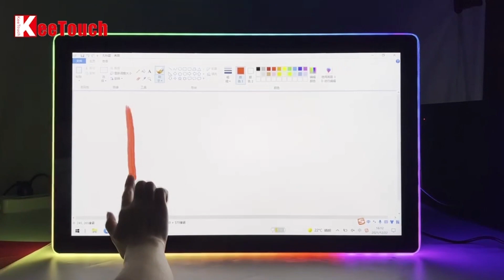PCAP 23 Inch Touch Screen Monitor With LED Flexible Strips For Gaming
Quality PCAP Touch Monitor from China.
Keetouch  Co., Ltd. quality manufacturer from China.